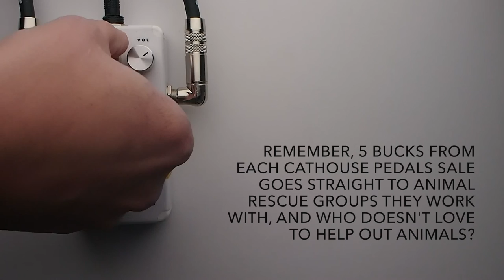Cathouse Pedals The Bender Fuzz Guitar Effects Pedal Demo